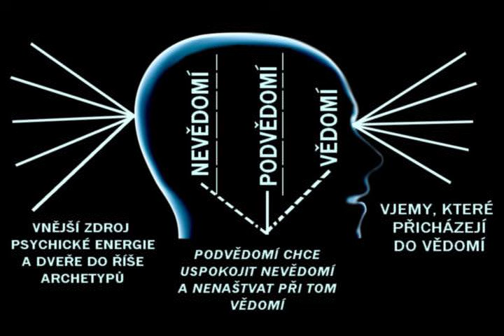Freud a 3 oblasti naší mysli - Nevědomí, Podvědomí a Vědomí